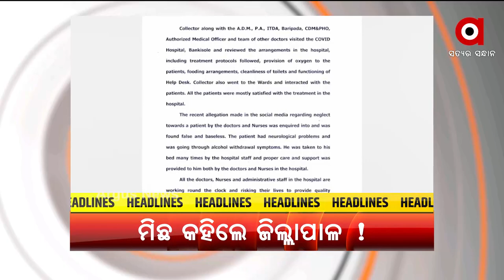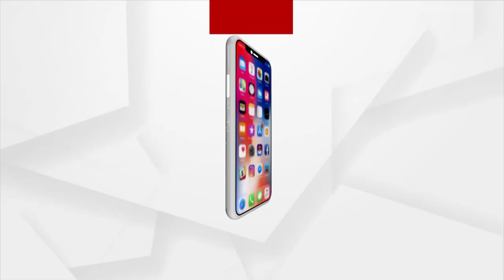HEADLINES 6 AM | 01 June 2021 | Argus News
--କୋଭିଡ୍ ହସପିଟାଲର ସତ ଚାପିବାକୁ ଷଡ଼ଯନ୍ତ୍ର….
--ବିଜେଡି ସାଂସଦ ଭର୍ତ୍ତୃହରି ମହତାବଙ୍କ ସମ୍ପାଦକୀୟରେ ରାଜ୍ୟ ସରକାରଙ୍କୁ କଟାକ୍ଷ...
--ଆଜି ଅନୁଗୁଳ ଜିଲ୍ଲା ଗସ୍ତ କରିବେ କେନ୍ଦ୍ରମନ୍ତ୍ରୀ ଧର୍ମେନ୍ଦ୍ର ପ୍ରଧାନ….
--ଖୋଲିଛି କି କୋଭିଡ ପରିଚାଳନା ବାହାବାର ଗୁମର...
--ଆଜି ସିବିଏସଇ ଦ୍ବାଦଶର 12 ଲକ୍ଷ ପରୀକ୍ଷାର୍ଥୀଙ୍କ ଭବିଷ୍ୟତ ଉପରେ ନିଷ୍ପତ୍ତି.
--ବୌମ୍ୟକେଶ ବାହୀନିଙ୍କ ଆତଙ୍କରାଜ .
--ବାଲେଶ୍ବରରେ ବନ୍ୟାଞ୍ଚଳ ପରିଦର୍ଶନ କଲେ କେନ୍ଦ୍ରମନ୍ତ୍ରୀ ଧର୍ମେନ୍ଦ୍ର ପ୍ରଧାନ...
--କୁଚିଣ୍ଡାରେ ଲଜ୍ଜା. ଘରେ ଖେଳୁଥିବା ବେଳେ ନାବାଳିକାକୁ ଦୁଷ୍କର୍ମ ଅଭିଯୋଗ, ଥାନାରେ ମାମଲା.